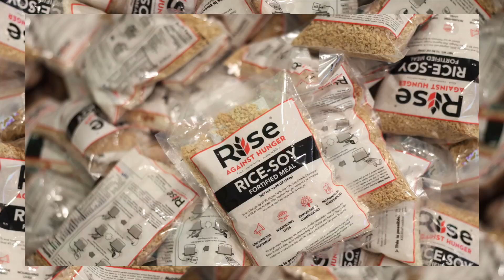Did we beat the clock? Packing 10,000 meals in 1 hour! | TFL® Convention 2023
Thanks to Rise Against Hunger for hosting this amazing even at our 2023 TFL Convention!